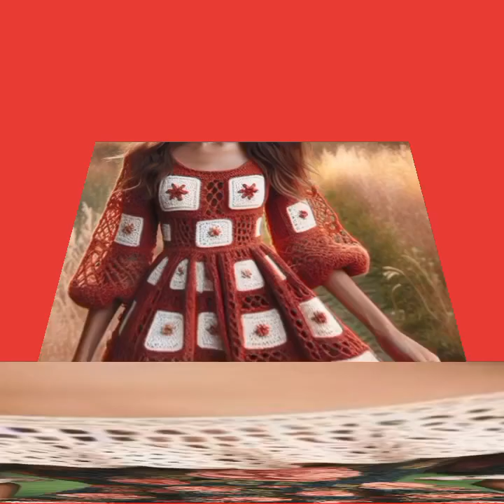vintage amazing So beautiful crochet baby dolls dressing ideas for beginners